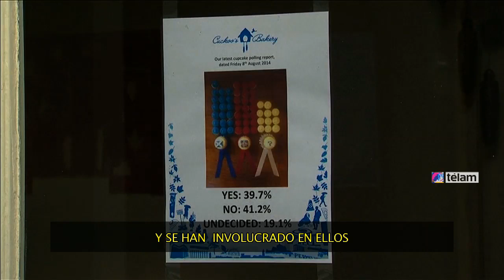Panadero escoces realiza una encuesta mediante diversas magdalena sobre el referéndum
Panaderos emprendedores están llevando a cabo su propia encuesta sobre la independencia escocesa  en el período previo al referéndum del 18 de septiembre
Los clientes de la panadería son invitados a emitir su voto a través de su elección de las magdalenas, los votantes pueden decidir entre un pastel con el SI, y una bandera escocesa, el NO con una bandera del Reino Unido o para los indecisos un pastel con un signo de interrogación.